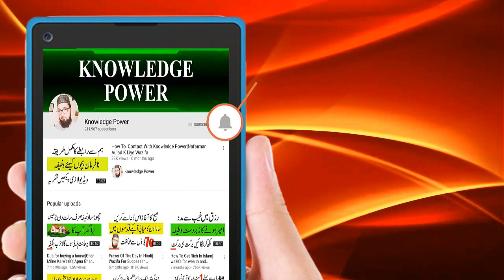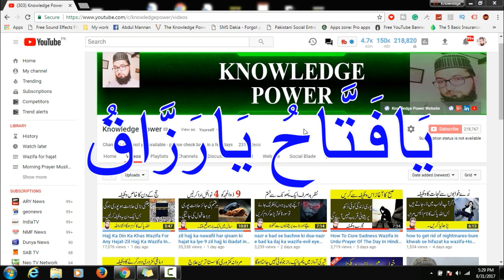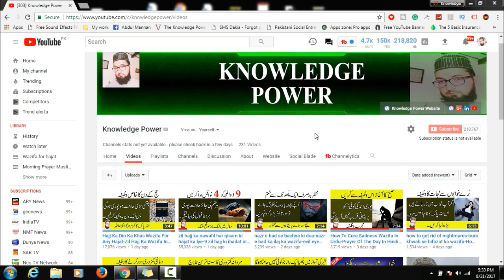eid special wazifa for money-eid ka din 7 jo ke dano ka amal sara saal dolat khtam na ho gi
Salam Dosto Abdul Mannan Here With New Islamic Videos eid special wazifa for money-eid ka din 7 jo ke dano ka amal sara saal dolat khtam na ho gi
Aj Hum Apko Eid Ul Adha Ka Bht Hi powerful wazifa btain gy jiski barkar sy hmaary rizq sy barkat agli eid ul azha tk khtam na hogi bht hi asan amal ha bs eid ka din 7 jo ka dano py Allah Pak ka 2 naam jo k video me btae gy prh kr jo ka dano py dum kr k rhk lain mazeed detail k lye video dekhain thanks